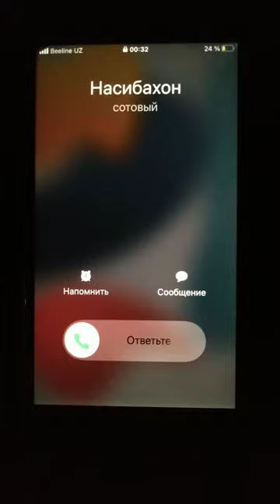Iphone 6s. Incoming Call in the dark